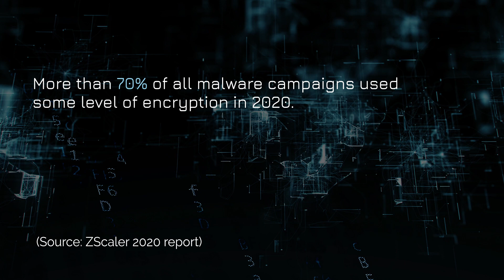THE LAST AND FINAL DAY OF THE KEY CHALLENGE OF THE WEEK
We are kicking off the weekend with the final issue modern enterprises are regularly faced with in 2021: Rise in Encrypted Traffic and Threats.

5 years ago only about half of all web traffic was encrypted; today, that figure is now over 86% 😳 Attackers have become more sophisticated in using encryption to disguise their malicious malware and ransomware.

In 2020, Zscaler, a cloud-based information security company based out of San Jose, California, analysed nearly 7 billion threats hidden in encrypted traffic using SSL and TLS channels. From their research, they recognised a 500% increase in ransomware delivered over encrypted channels between March and September 2020.

The team at Venari Security understands that this is a prevalent issue impacting the day-to-day lives of many security teams. That is why we have assembled an experienced management team consisting of security specialists from the likes of FireEye, Tanium, Vodafone, and ITC.

With the Venari Security Threat Detection module, we can help your security teams become the hunter, not the hunted.